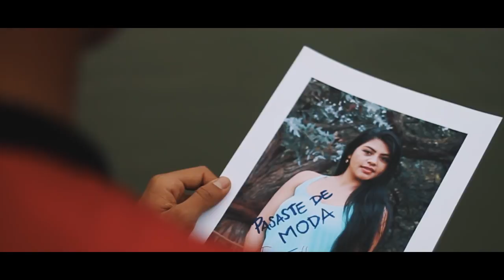Pasaste De Moda - Pacho Quinchía (Vídeo Oficial)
Dirección:
Julián "Yiyo" Gallego.
Producción:
Fénix Films.